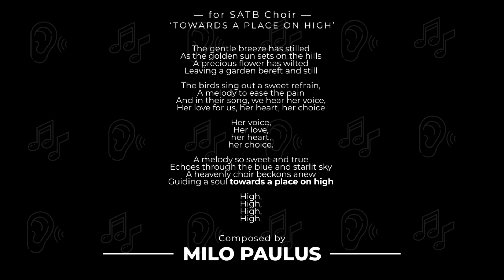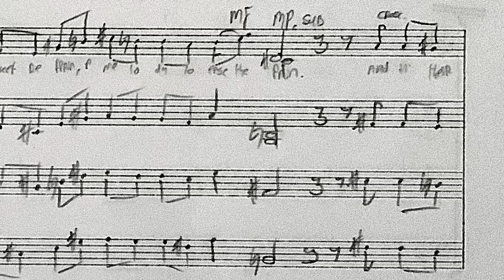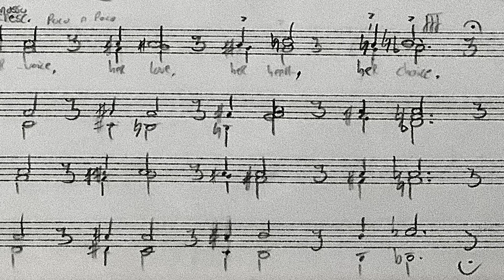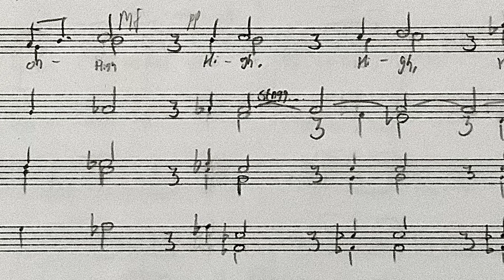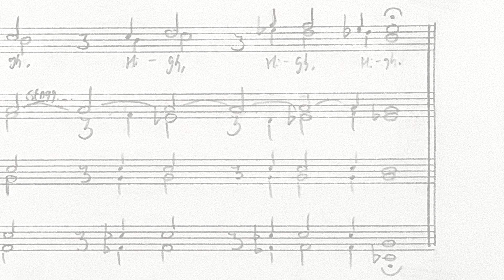"Towards a Place on High" for SATB | (EastWest Hollywood Choirs)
Towards a Place on High | Original Choral Composition
► Composed by Milo Paulus
► Poetry by ChatGPT

► Produced in Studio One 4 Pro, with the EastWest Hollywood Choirs

The gentle breeze has stilled
As the golden sun sets on the hills
A precious flower has wilted
Leaving a garden bereft and still

The birds sing out a sweet refrain,
A melody to ease the pain
And in their song, we hear her voice,
Her love for us, her heart, her choice

Her voice,
Her love,
her heart,
her choice.

A melody so sweet and true
Echoes through the blue and starlit sky
A heavenly choir beckons anew
Guiding a soul towards a place on high

High,
High,
High,
High.